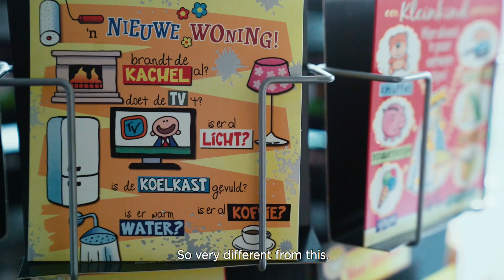The illustrator of the artwork for The Return Of Headhunterz: My Dad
Meet the illustrator of the artwork for The Return Of Headhunterz: My Dad.